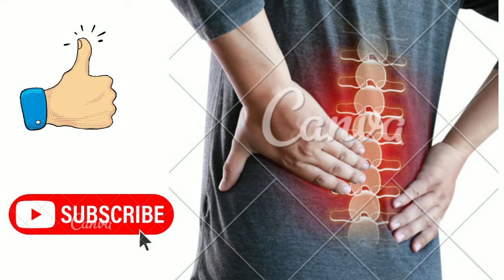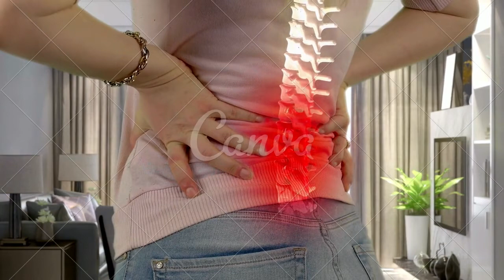Espondilite anquilosante qual as causas